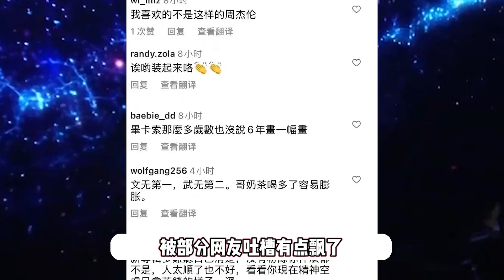周傑倫自誇第一名被嘲，出面回應是「周式幽默」！